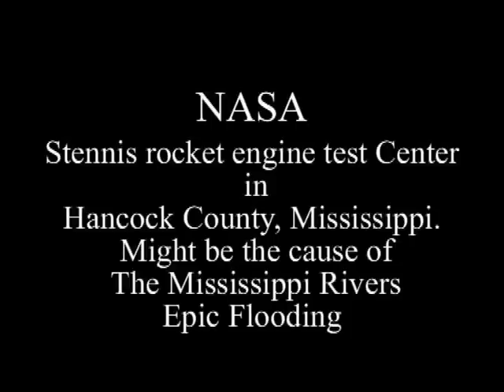NASA might have cause Miss Rivers 'Epic Flooding':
NASA cloud machine are rocket being tested in the state of Mississippi but also make  rain clouds and could have added more rain to the already flooded region of the New Madrid Faultline states?There has been concern and plenty of questions floating around the internet of the FEMA SHAKE OUT taking place the same week as the flooding occured and the Mississippi rising  Questions .Is this all connected as one? Is our map of America being changed?